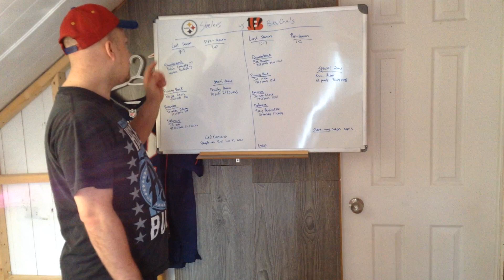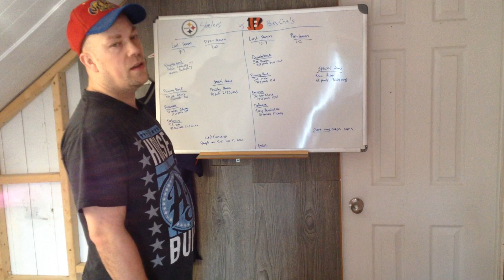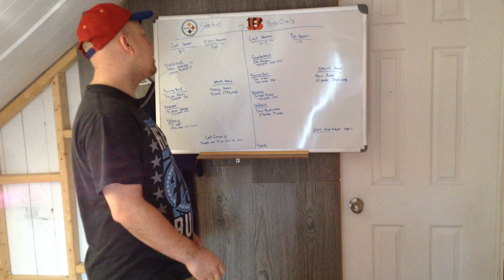Week 1 Cincinnati Bengals vs Pitsburgh Steelers Preview